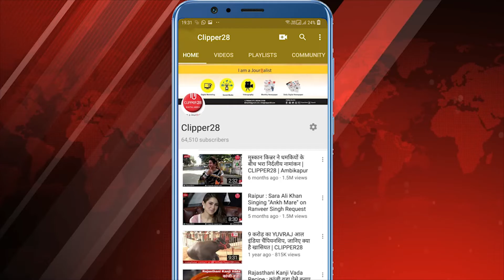ग्रामीण सैकड़ो की संख्या में गोबरा नवापारा के उप तहसील कार्यालय पहुचे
Chhattisgarh News :अभनपुर के समीप ग्राम पिपरौद के ग्रामीण सैकड़ो की संख्या में गोबरा नवापारा के उप तहसील कार्यालय पहुचे वही ग्रामीण बहुत ही आक्रोशित दिखे साथ ही सरकार के खिलाफ नारे बाजी करते रहे...आपको बता दे कि रायपुर में बने अंतरराष्ट्रीय बस स्टैंड के एवज में अभनपुर के समीप  ग्राम पिपरौद में 30 एकड़
जमीन दिए जाने पर सरकार के  खिलाफ ग्रामीण आक्रोशित दिखे ,वही ग्रामीणों ने कहा कि एक ओर जहां छग सरकार नरवा, गरुवा,घुरवा और बाड़ी के तहत
गांवो में संरक्षण के लिये  जन जागरूकता के तहत लाखो रुपये खर्च कर रहे है पर ग्राम पिपरौद में गायों के चारागाह के लिये बने जगहों के लिये सुरक्षित जगहों को
रायपुर के दूधाधारी मठ के लिये जाने पर भारी विरोध करते है वही लोगो ने कहा सरकार एक ओर संरक्षण की गुहार लगा रहे है वही उप तहसील कार्यालय गोबरा
नवापारा द्वारा ग्राम पिपरौद में सुरक्षित चारागाह जगहों के दिये जाने को लेकर ग्रामीणों में भारी रोष है साथ ही  सैकड़ो की संख्या में महिलाएं और पुरुष द्वारा गुहार लगाया कि ग्रामीणों के लिये निस्तारी जमीन है उसे न देवे व अन्य जगह को देवे और इसके लिए  ग्राम पिपरौद में चयनित जगह को रद्द करने की मांग करते गोबरा नवापारा के नायब तहसीलदार को ज्ञापन सौंपा